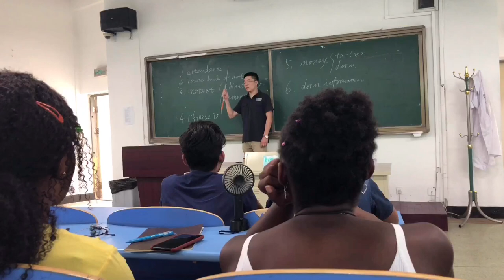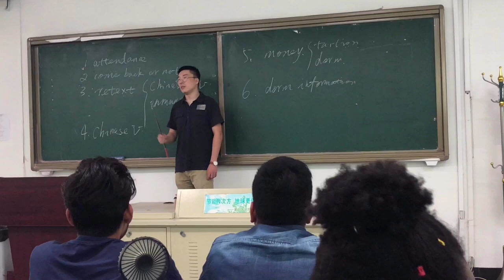GRWM First Day Of School | Medical School in China |todaywithnancy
Hey Lovelies!
Summer break is over and we back to the grind! Today is my first day in school as officially a third year medical student here in China and I’m pretty much excited as how far I’ve gone already.
Being black in China vlogs 🖇

Link up with me on👇🏽